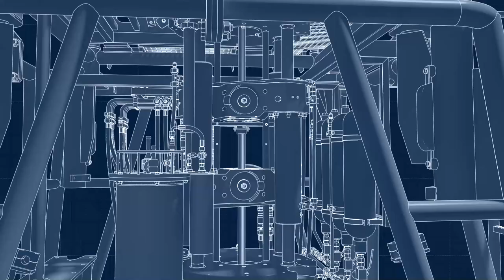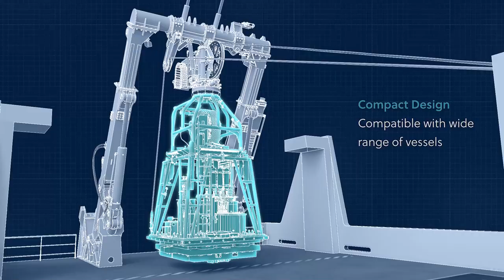Fugro SEACALF® MkV DeepDrive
Fugro SEACALF® MkV DeepDrive is a state-of-the-art seabed cone penetration test (CPT) system with enhanced soil penetration capacity for fast acquisition of deeper and high-quality CPT.